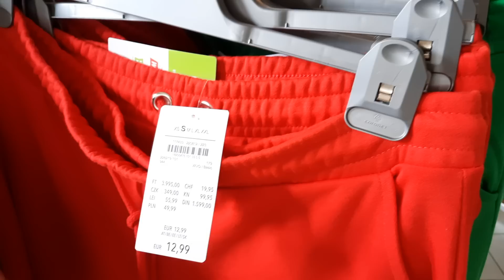ГЕРМАНИЯ🇩🇪.УКРАИНСКИЕ🇺🇦 БЕЖЕНЦЫ.ОТЛИЧНЫЙ ДЕНЬ👌.ПОБЫВАЛА В ПОЛИЦИИ🚔.